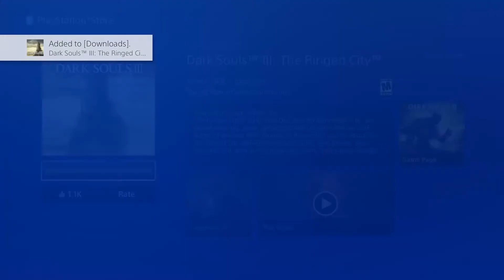Dark Souls III: The Ringed City | Hard Core Game Play!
Sorry I haven't been posting videos lately but it's hard to find time right now.
Song:
- Big Baby D.R.A.M. - Cash Machine

bossman918
Stay Swaggy My Sexy Skrubs